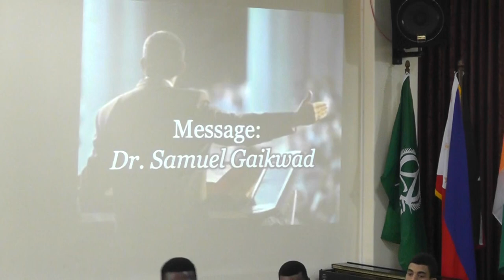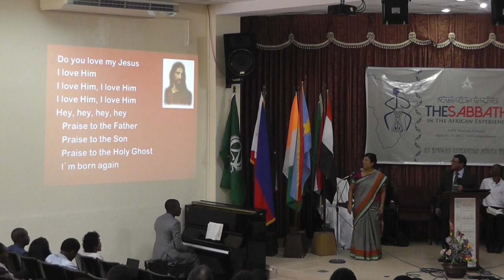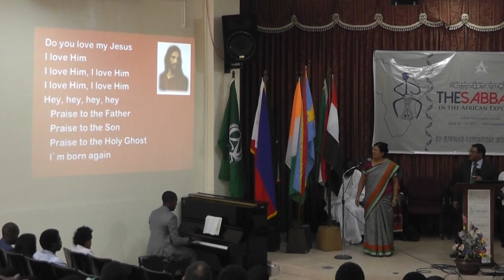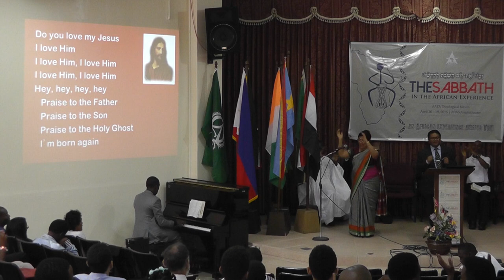Dr. Samuel Gaikwad - Divine Worship - 00018